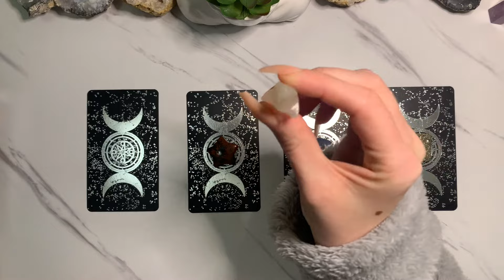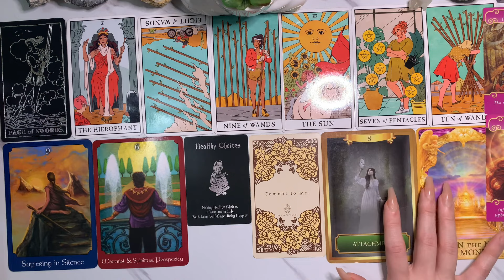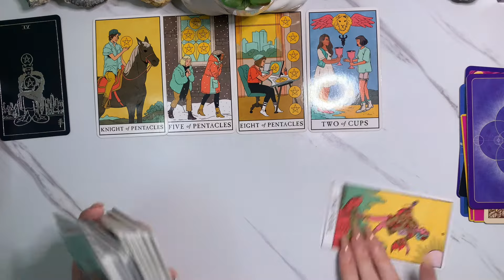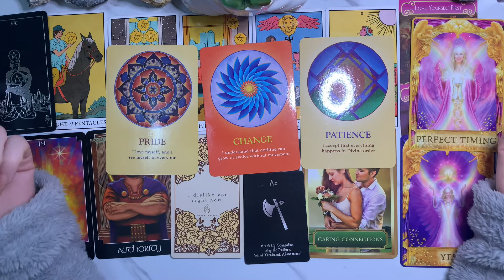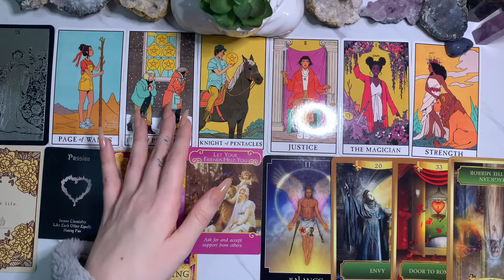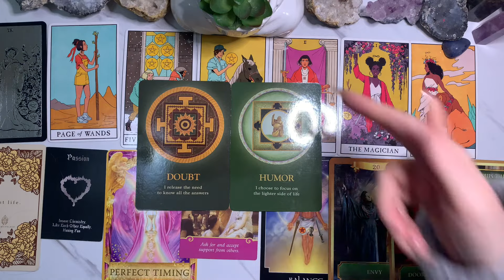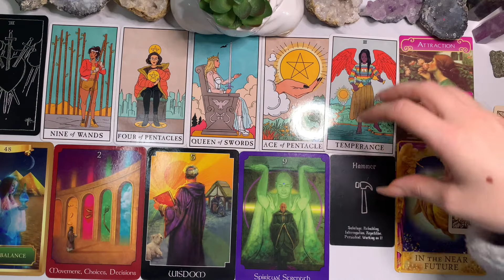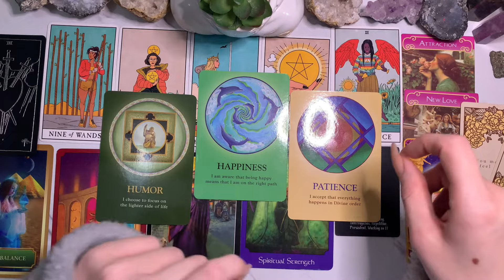Does your Crush🔥like you back?🫢😍🤞🏻Pick a card timeless Tarot reading✨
🕰Time Stamps🕰:
⭐️Pile 1- 1:29
💥Pile 2- 18:35
✨Pile 3- 35:35
🔥Pile 4- 57:46

Hi friends! 💚 These messages are general readings for the collective. Please only take what resonates and trust your instincts, if something doesn’t feel right or make sense to you then it may not be for you and that’s ok! Much love 💕 😌

❗️REMINDER❗️that you are loved unconditionally, and your true worth does not change no matter how someone else feels about you - the Universe ❤️